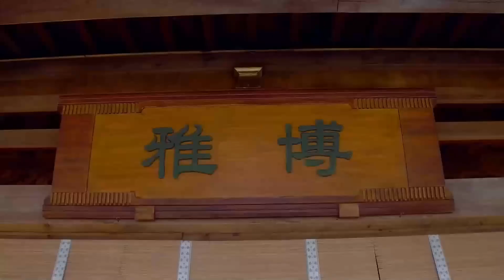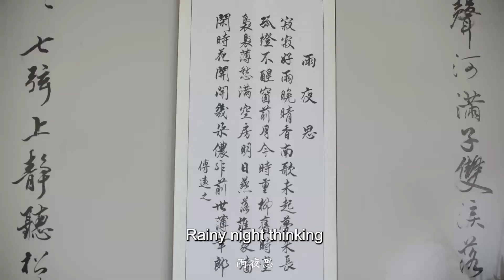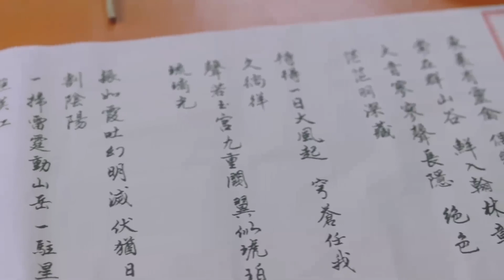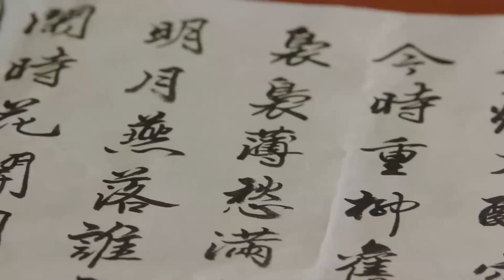MULTISUB《玉安斓》04：天才少年身世坎坷，为追查仇人隐藏身份进入学院，因缘结识侯门千金，从冤家路窄到携手共进，开启治愈救赎之恋（《与君初相识》迪丽热巴、《小敏家》范世錡）❤️华语甜剧社